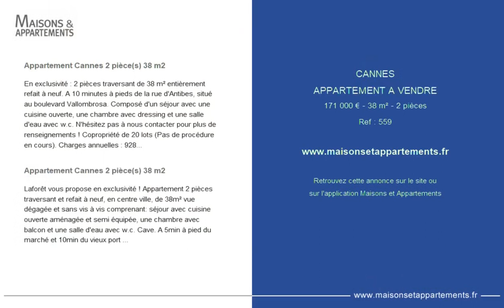CANNES - APPARTEMENT A VENDRE - 171 000 € - 38 m² - 2 pièce(s)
Référence : 559

Appartement Cannes 2 pièce(s) 38 m2

En exclusivité : 2 pièces traversant de 38 m² entièrement refait à neuf. A 10 minutes à pieds de la rue d'Antibes, situé au boulevard Vallombrosa. Composé d'un séjour avec une cuisine ouverte, une chambre avec dressing et une salle d'eau avec w.c. N'hésitez pas à nous contacter pour plus de renseignements ! Copropriété de 20 lots (Pas de procédure en cours). Charges annuelles : 928.00 euros.

Laforêt vous propose en exclusivité ! Appartement 2 pièces traversant et refait à neuf, en centre ville, de 38m² vue dégagée et sans vis à vis comprenant: séjour avec cuisine ouverte aménagée et semi équipée, une chambre avec balcon et une salle d'eau avec w.c. Cave. A 5min à pied du marché et 10min du vieux port de Cannes.

Cette annonce vous est proposée par l'agence EMA immobilier LAFORET

|2372280|